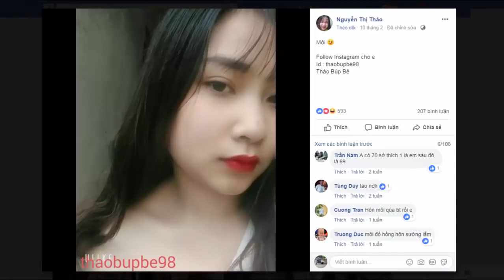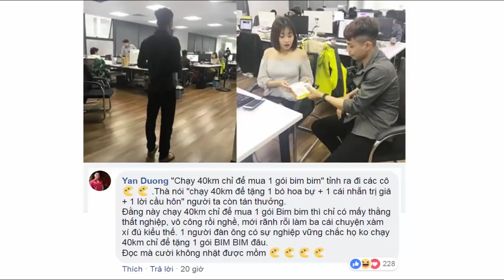Top comment Tương Lai Mùi Mẫn Tổng hợp những bình luận bá đạo phần 73